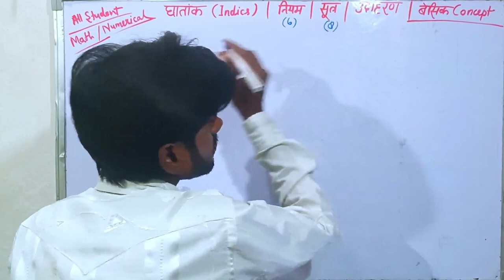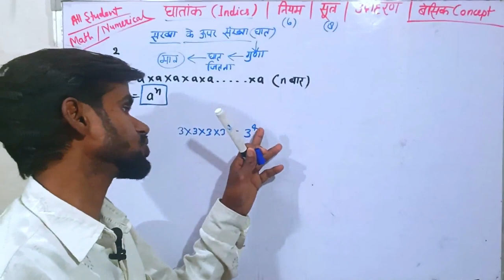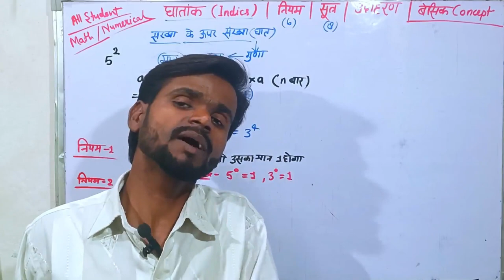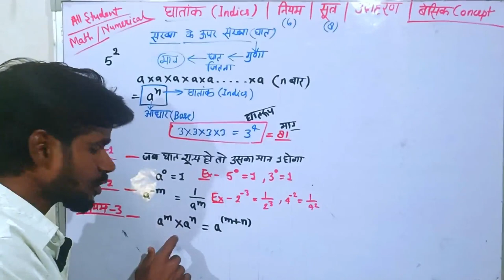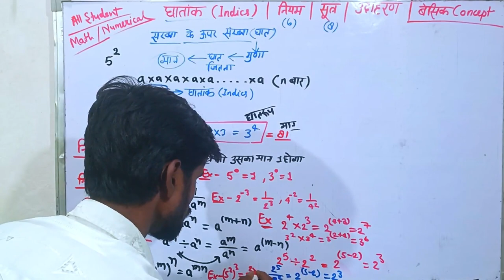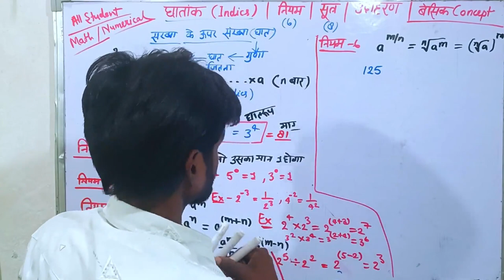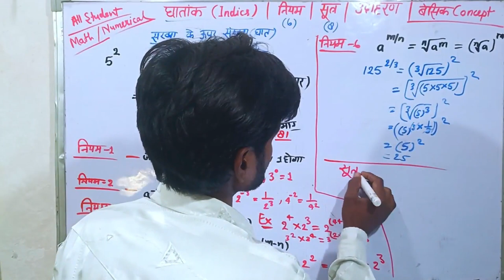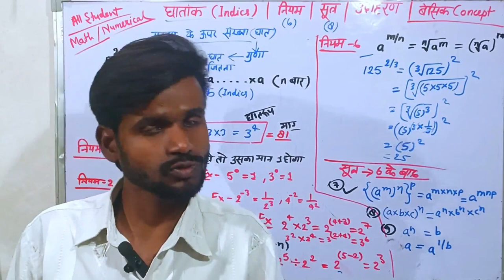घात और घातांक |Surds And Indices | नियम | सूत्र |उदाहरण |Formula बनाना सीखे आसानी से |Basic Concepts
,,, Aaj is video me hum ek best topic ke bare me batne ja rhe hai jisse app basic concept ke sath  sikhenge  ,,